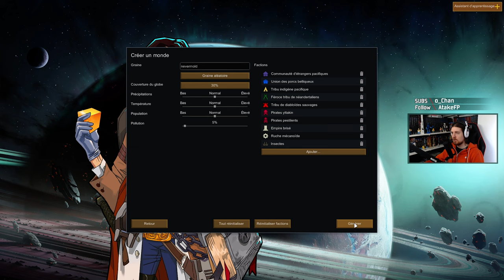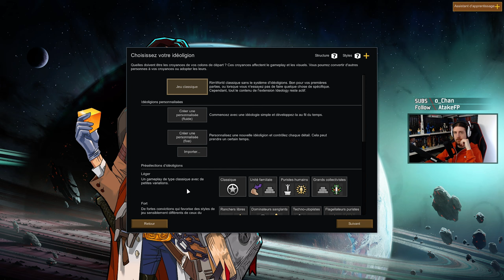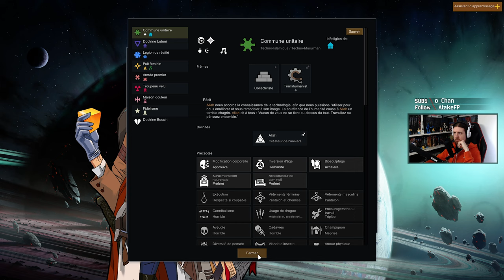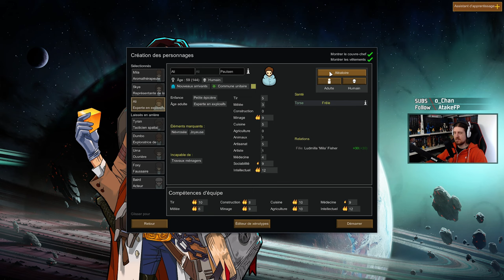Rimworld : Anomaly [01] - Les débuts de la Nouvelle Union Libre ! Une colonie techno-utopiste !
On joue à Rimworld ! On test le DLC "Anomaly" !
On joue avec tous les DLC et le mod RimHUD.